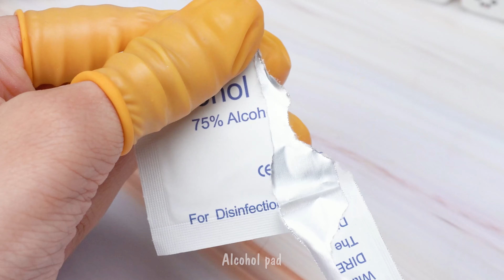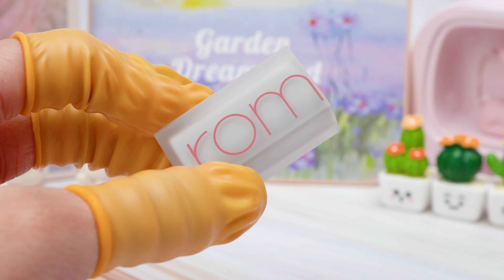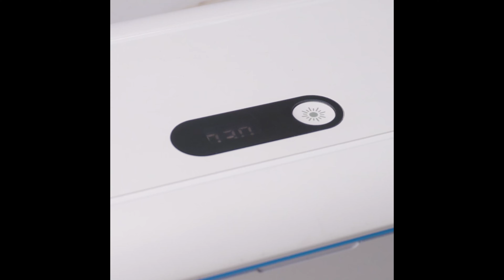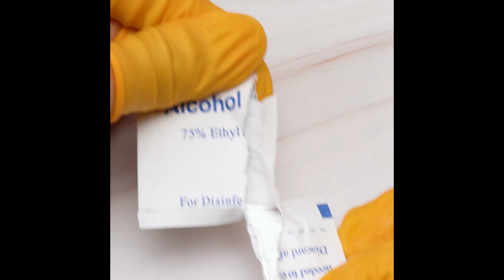ASMR🌸で癒されながら学ぶ！意外と知らないコスメの再利用法 #350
このビデオでは、YSLのプレスパウダーを圧縮する方法から、Macのリップスティックの自宅製造、リップカラーの変更、ファンデーション作りのコツ、そして自家製リップグロスの作成に至るまで、多岐にわたる化粧品のDIYプロジェクトを紹介します。美容製品を自分でカスタマイズする楽しさと効果を体験しましょう。

  ビデオ内の特別なコンテンツ

▶️ **00:08 蓋が壊れたNYXのクリームリップスティック二本を修理**
  落として蓋が壊れてしまったNYXのクリームリップスティックをどう修理するかを詳しく説明します。これで、お気に入りのリップスティックを再び使えるようになります。

▶️ **01:40 壊れたKlavuuのアイシャドウパレットを修理**
  Klavuuのアイシャドウパレットが壊れた場合の修理方法を紹介します。細かい修理技術を用いて、アイシャドウパレットを元通りに復元します。

▶️ **03:06 とても可愛いピンクのリップスティックを修理**
  ダメージを受けた可愛らしいピンクのリップスティックを修理する方法を解説します。修理を通じて、再びそのリップスティックを愛用できるようになります。

▶️ **04:40 化粧品で絵を描くというアートと化粧品の融合**
  化粧品を使って直接アート作品を作るクリエイティブなプロセスを紹介します。このユニークな方法で、使わなくなった化粧品も芸術的に再利用します。

▶️ **06:22 YSLのリップスティックをリップスティックモールドで再製造**
  YSLのリップスティックを溶かして新しいリップスティックモールドに流し込み、再製造する過程を紹介します。カスタムメイドのリップスティックの作り方を学びます。

▶️ **07:45 ファンデーションとチークの残りで新しいクリームチークカラーを作成**
  残ったファンデーションとチークを混ぜ合わせて、新しいクリームチークを作る方法を説明します。創造性を発揮して、オリジナルのチークカラーを自作しましょう。

▶️  **ビデオ内の他のコンテンツ**
09:55 ブランドロゴが入ったYSLのプレスパウダーを圧縮する方法
11:31 自宅でMacのリップスティックを製造
13:02 黒いリップカラーが好きでないので、リップスティックから取り除くことにしました
14:50 リップスティックからファンデーションを作る方法、まだ知らないかもしれないコツ
19:29 化粧品を分けることが大好き
17:56 虹色のパウダーケースを作るのに1日かかりました
20:41 自家製の非常に美しいリップグロスを作る
21:41 ミネラルカラーでリップスティックを作る方法
23:18 完璧な外見の二本のリップスティックを修理
26:29 Lancome、Chanel、Gucciの高級リップスティックを修理